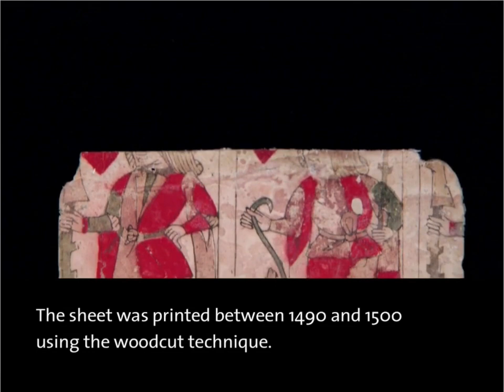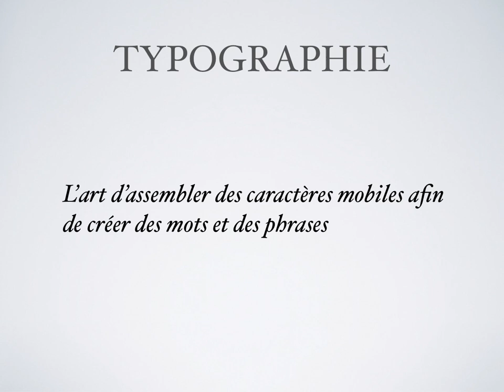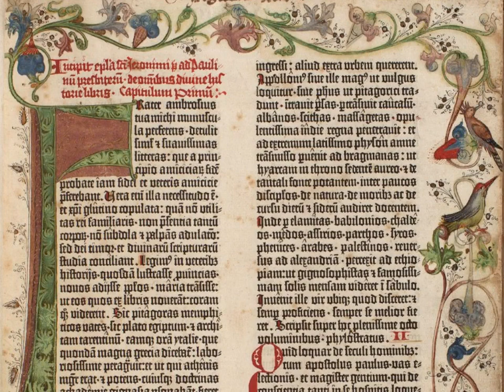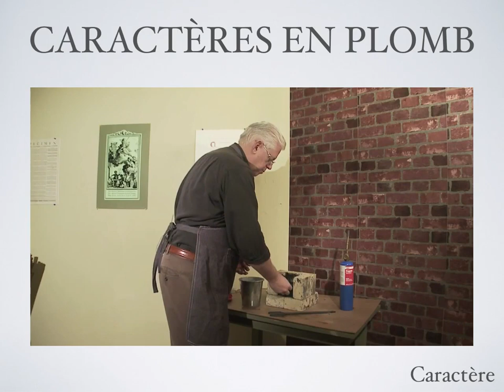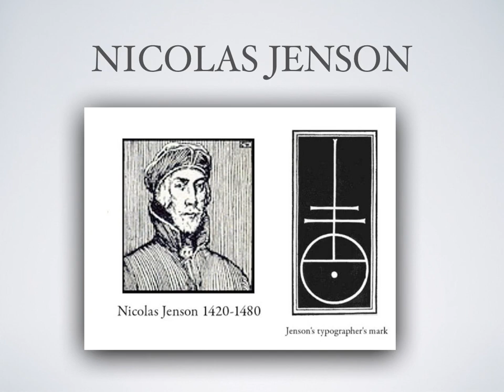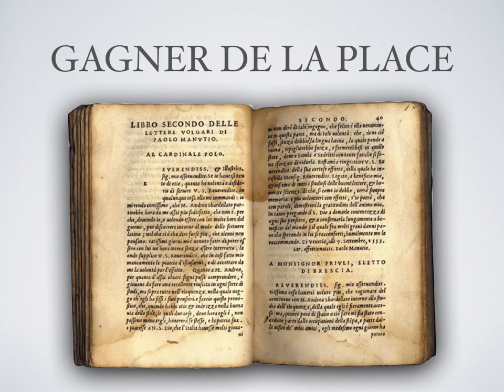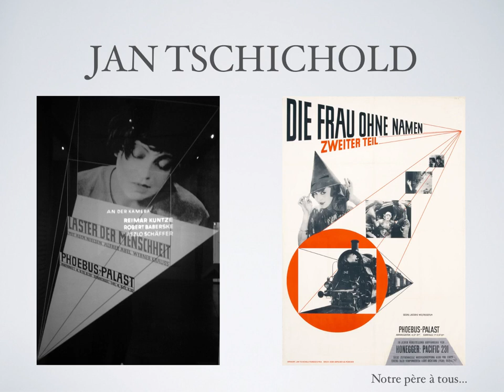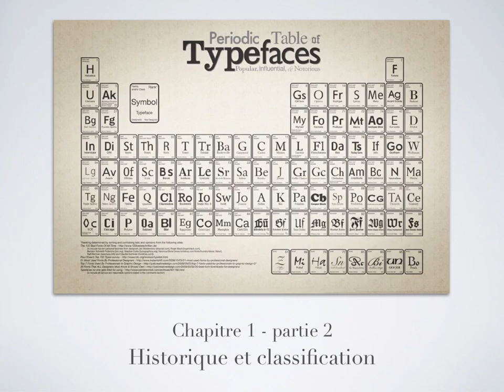04 historique 3.1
Typographie - screencast #04 - Historique (partie 3.1)